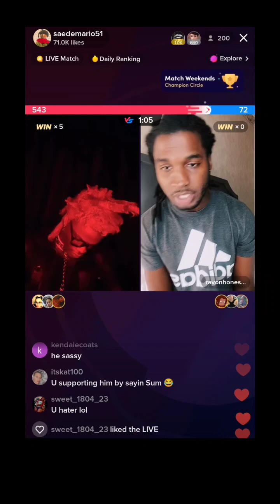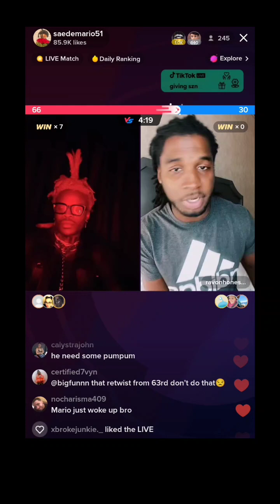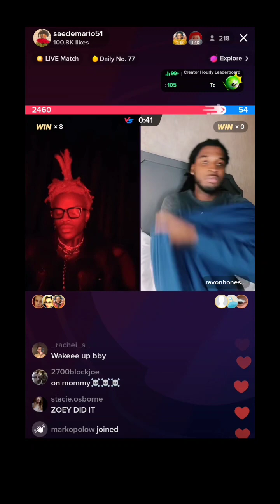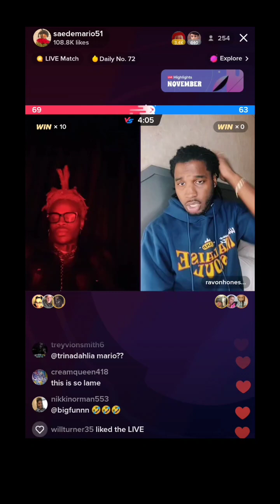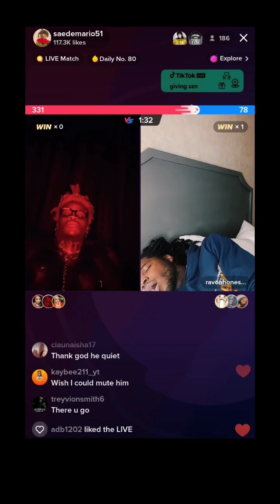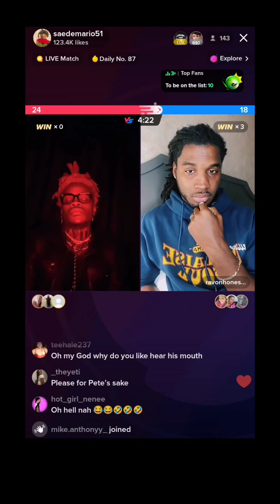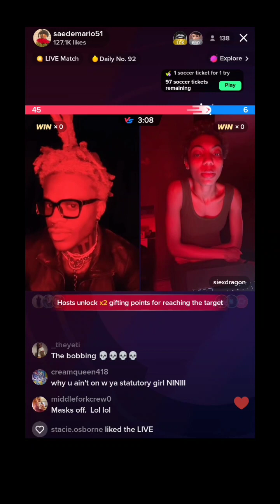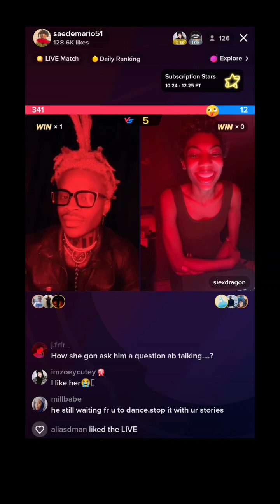SaedeMario on Tik Tok Live with Ravon Honestt Funny Tik Tok Live SaedeMario was just sleeping 🤣😴💯👀